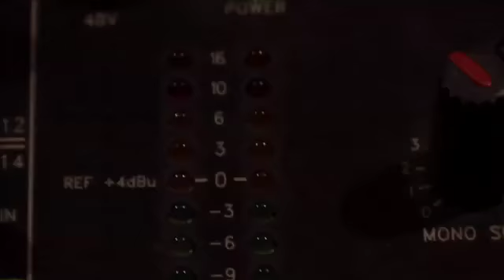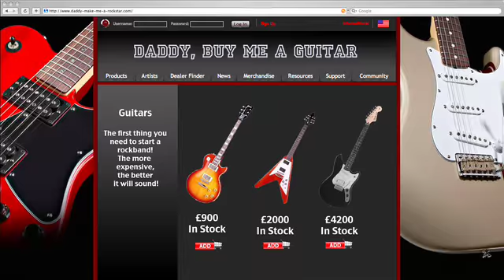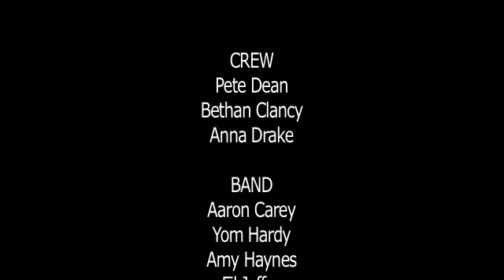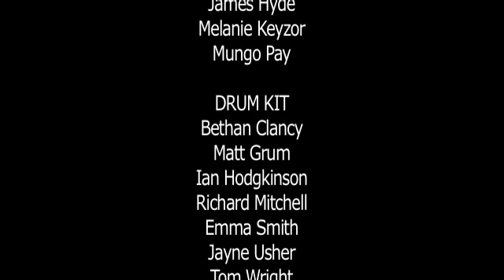Make It Better Later - Rockstar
Ever wondered what the small people at the bottom of the garden do when they're not stealing your nan's vegetables?

Directed and Produced by Melanie Keyzor